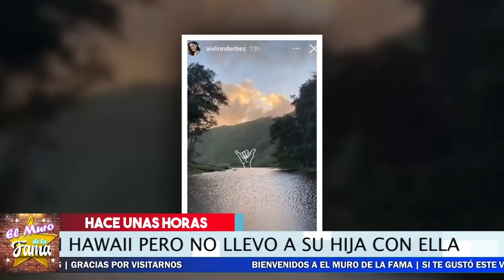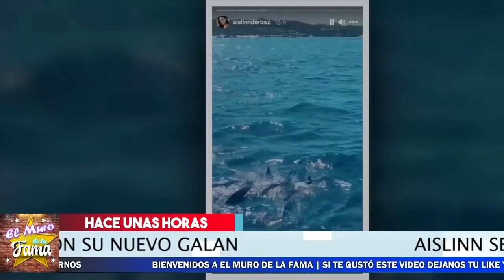🔴🔥😱 ¡ 𝗔𝗦𝗜 𝗗𝗘𝗦𝗖𝗨𝗕𝗥𝗜𝗘𝗥𝗢𝗡 Aislinn Derbez 𝗖𝗢𝗡 𝗦𝗨 𝗔𝗠𝗢𝗥 𝗡𝗨𝗘𝗩𝗢 En Hawái Y 𝗠𝗮𝘂𝗿𝗶𝗰𝗶𝗼 𝗢𝗰𝗵𝗺𝗮𝗻𝗻 𝗖𝘂𝗶𝗱𝗮 𝗔 𝗦𝘂 𝗛𝗶𝗷𝗮!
Asi Fue Descubierta Aislinn Derbez  Con su nuevo Novio En vacaciones y No Se Llevo A Su Hija

😱😭𝗟𝗟0𝗥𝗔 𝗖𝗵𝗶𝗾𝘂𝗶 𝗥𝗶𝘃𝗲𝗿𝗮 Por Esto Nuevo Que le hace 𝗟𝗼𝗿𝗲𝗻𝘇𝗼 𝗠𝗲𝗻𝗱𝗲𝘇 🔥

🔴 ¡ 𝗥𝗼𝗺𝗽𝗲 𝗘𝗹 𝘀𝗶𝗹𝗲𝗻𝗰𝗶𝗼 Andrea Legarreta 𝗣𝗼𝗿𝗾𝘂𝗲 𝗦𝗲 𝗗𝗶𝘃𝗼𝗿𝗰𝗶𝗮𝗿𝗶𝗮 💥🔥